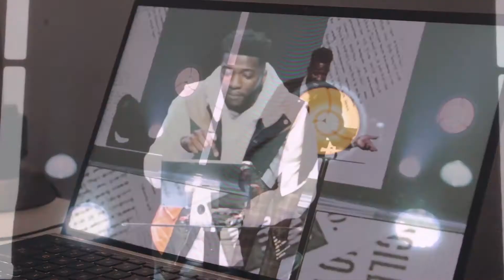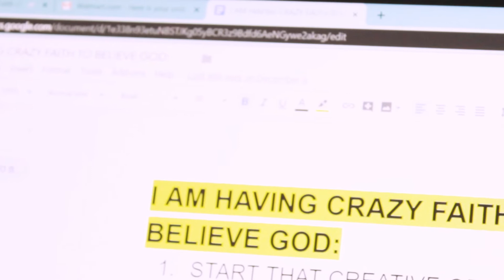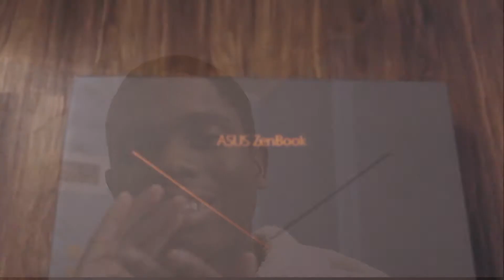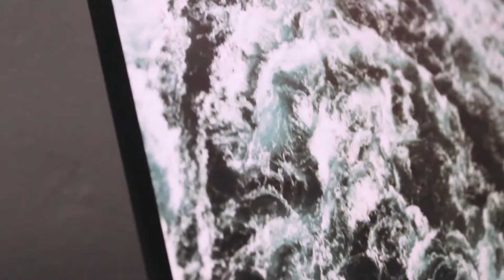Crazy Faith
A story on how having crazy faith can change your life when you trust God with all your worries and doubts. Knowing that he will make a way out of no way.